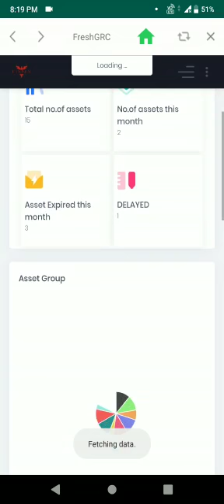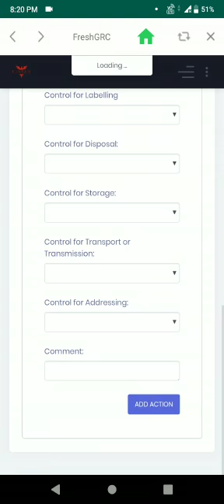FixNix FreshGRC- Asset as a Service - Mobile App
World's 1st SaaS GRC- Asset Management